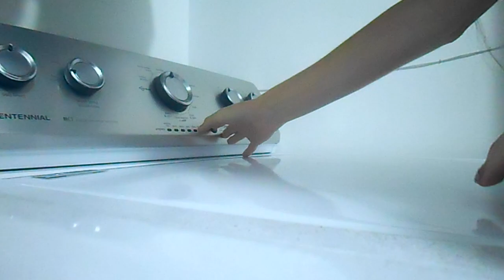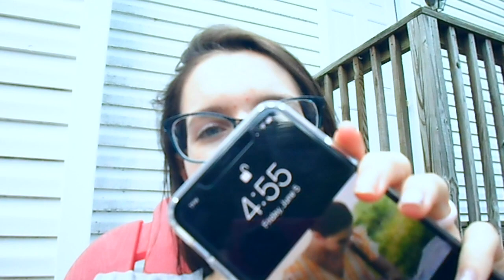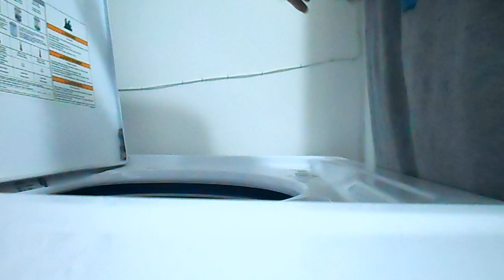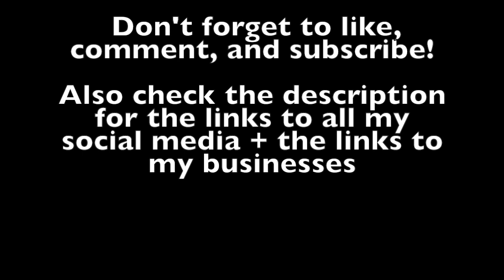Clean With Me + My Skincare Routine for Acne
Thank y’all so much for watching my videos and supporting me constantly, it means the world to me.

About Me:
Relationship Status? Married since 5/10/20 and dating since 7/4/14
Age? 21
How many animals do you have? 7 chickens, 4 dogs, and 1 cat

A little about my channel: I make vlogs, cleaning videos, lifestyle content, hauls, unboxings, routines, and whatever else I decide to film or that y'all want to see. My recent videos are Clean With Me, Speed Cleaning, Skincare Routine, Laundry Day, Cleaning Motivation, Grocery Haul, iPhone Unboxing, Makeup Unboxing, Seafood Boil Mukbang, and Day in the Life. Are you an animal lover + love the content I make? Well let's be besties (: